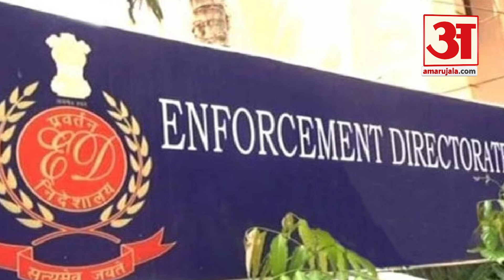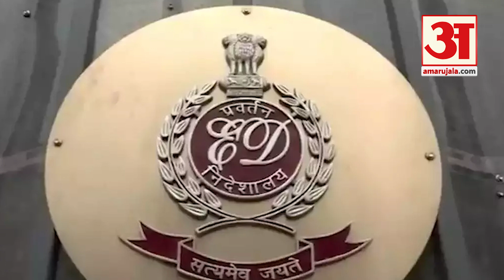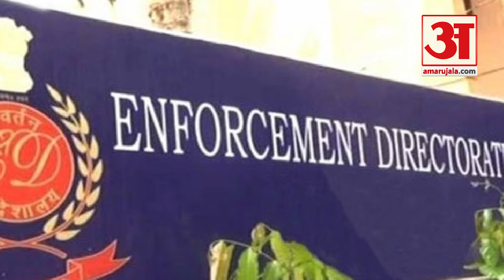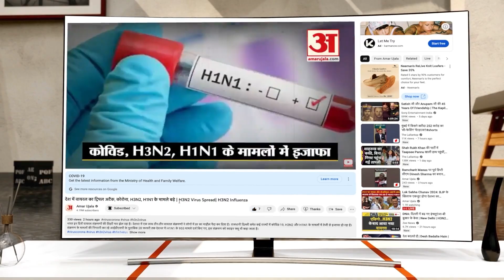Sanjay Singh Arrested: Supreme Court में संजय सिंह का बड़ा बयान | Arvind Kejriwa l AAP | ED | BJP